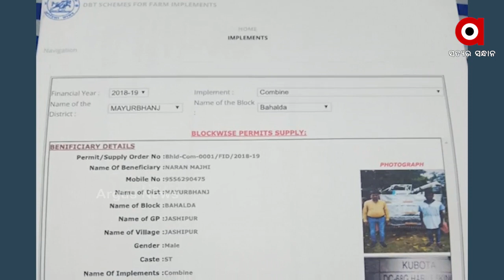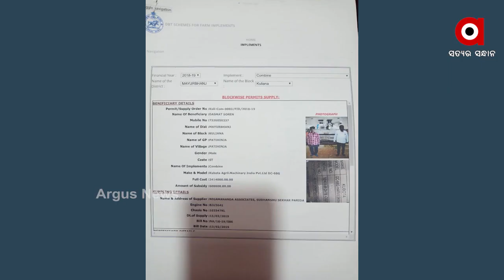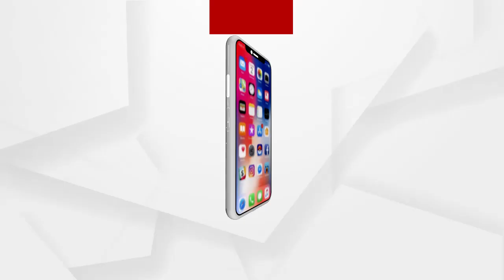ବିଧାୟକ ସୁଧାଂଶୁ ଶେଖର ପରିଡାଙ୍କୁ ଲୋକାୟୁକ୍ତ ନୋଟିସ୍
ବିଧାୟକଙ୍କ ବିରୋଧରେ ଦୁର୍ନୀତି ଅଭିଯୋଗ ପରେ ଏବେ ଲୋକାୟୁକ୍ତଙ୍କ ନୋଟିସ୍ । 30 ସୁଦ୍ଧା ନିଜେ ବିଧାୟକ ଏବଂ କୃଷି ନିର୍ଦ୍ଦେଶକଙ୍କୁ ଜବାବ ଦେବାକୁ ନୋଟିସ୍ ହୋଇଛି । ସେପଟେ ବିଧାୟକ କହୁଛନ୍ତି, 3 ବର୍ଷ ହେଲା ବ୍ୟବସାୟ ସହ ସମ୍ପୃକ୍ତ ନଥିଲେ । ବିଧାୟକ ନିଜେ ସଂସ୍ଥାର ମୁଖ୍ୟ ହୋଇଥିବା ବେଳେ କେମିତି କୋଟି କୋଟି ଟଙ୍କାର ଦୁର୍ନୀତି ବିଷୟରେ ନ ଜାଣିବା ବଡ ପ୍ରଶ୍ନବାଚୀ ସୃଷ୍ଟି କରିଛି.